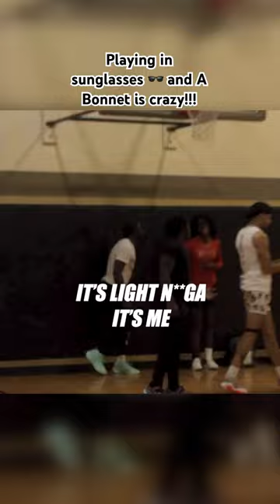This 5v5 dropping tomorrow will be WILD!!